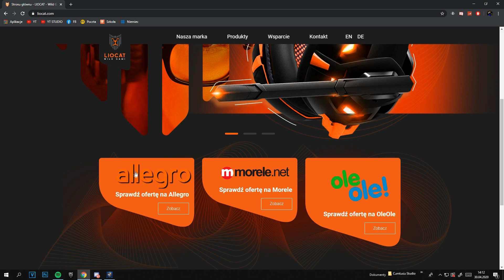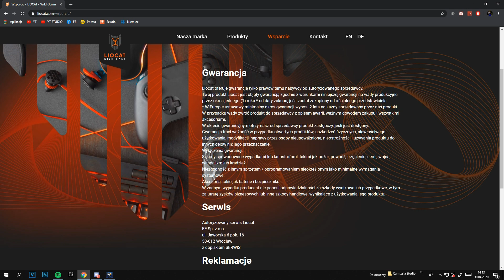JAK ZDOBYĆ ZA DARMO V-DOLCE w Fortnite ( NOWY BŁĄD )